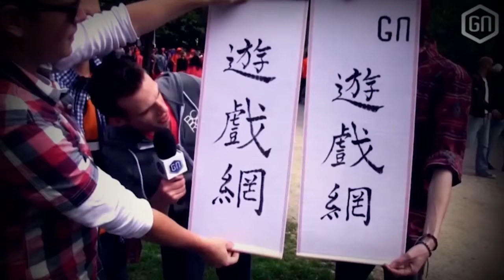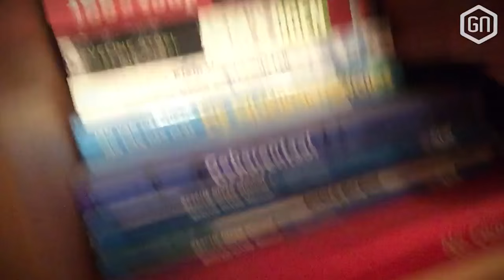OP WINTERSPORT met Tom + DICTATOR Peter in actie! | GamersNET VLOG #33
Het was qua vlogs een wat rustige week, maar gelukkig hebben we wat aan vette perstrips te teasen en neemt Tom je mee naar Oostenrijk voor een beetje fissa in de sneeuw. Geniet mee en vertel ons vooral wat je nog meer wilt zien in onze wekelijkse vlogs!